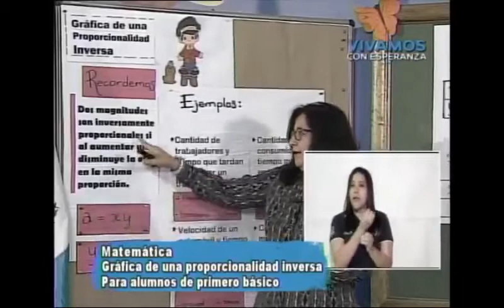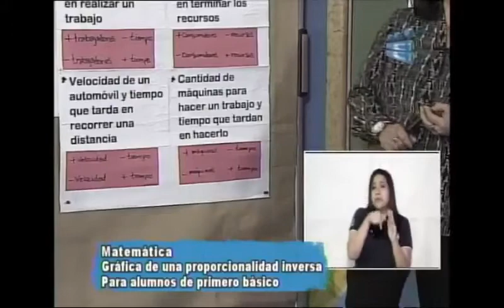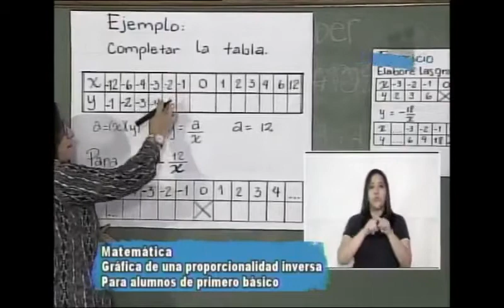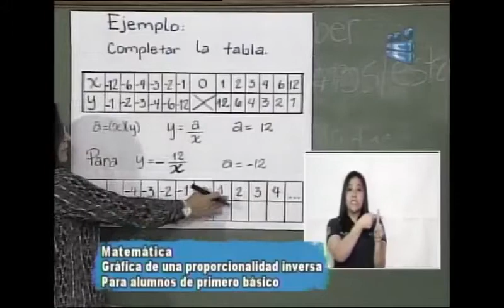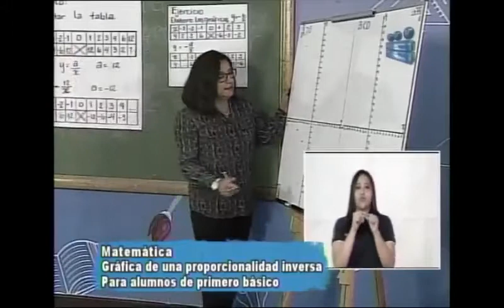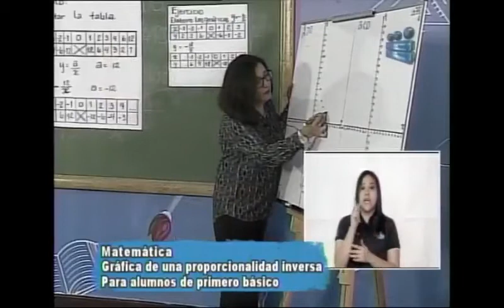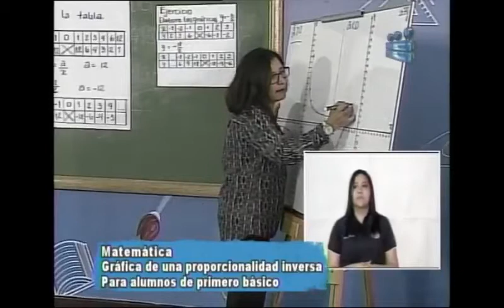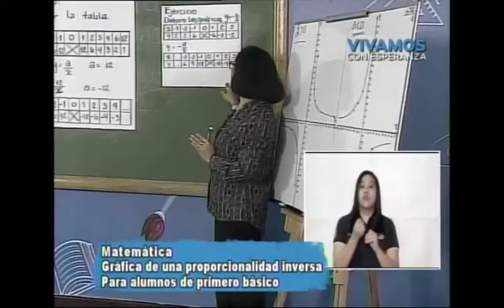220920 CANAL 13 APRENDO EN CASA 1RO BÁSICO MATEMÁTICA